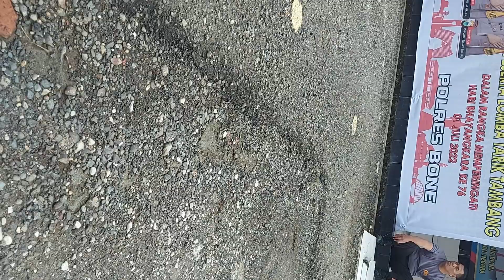Lomba tarik Tambang Pers Polres Bone dlm Hut Bhayangkara ke 76 2022